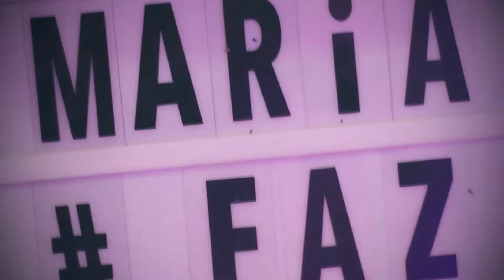TW FOTOGRAFIA - MARIA LUIZA - FESTA 1° ANINHO